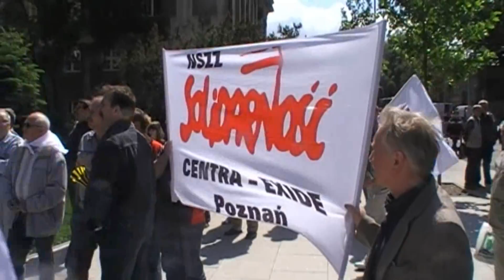Poznań: Manifestacja "Solidarności" przed UW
Ponad tysiąc związkowców manifestowało pod hasłem „Polityka wasza, bieda nasza", domagając się m.in. podniesienia płacy minimalnej.